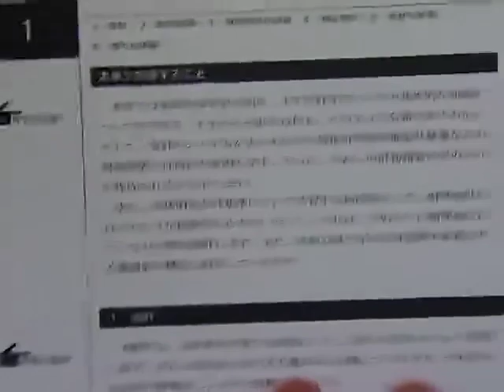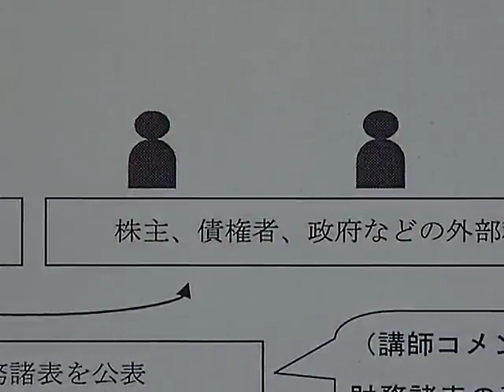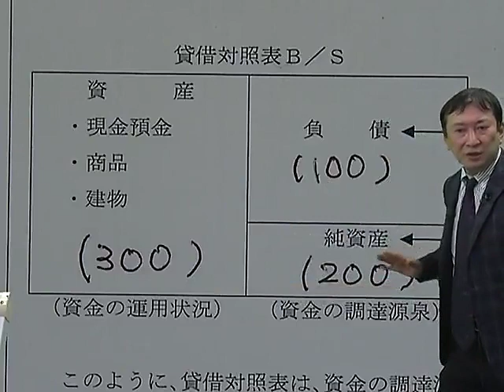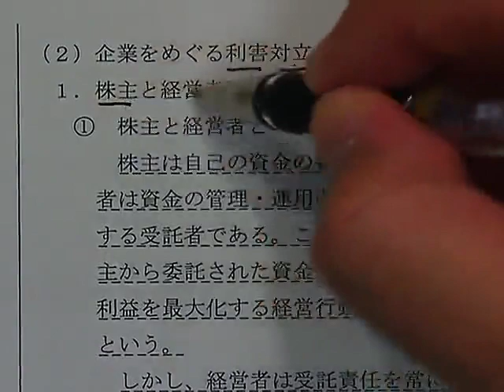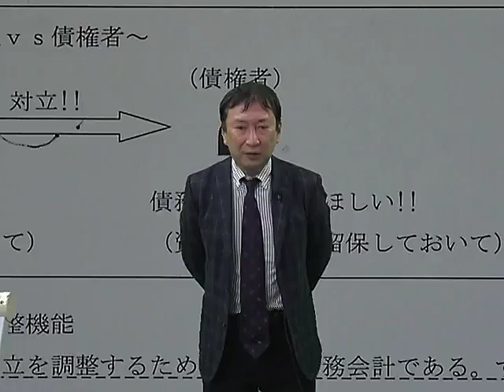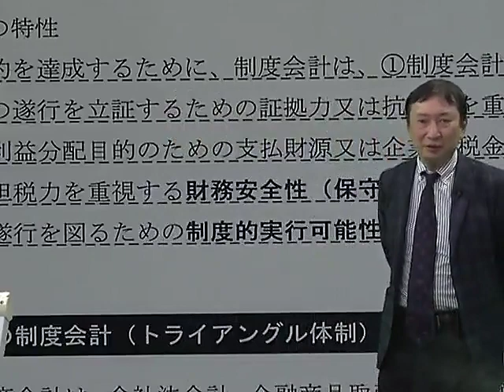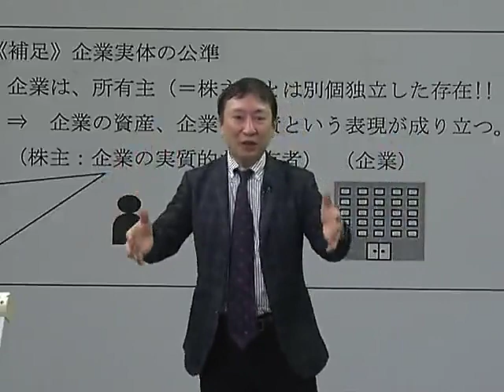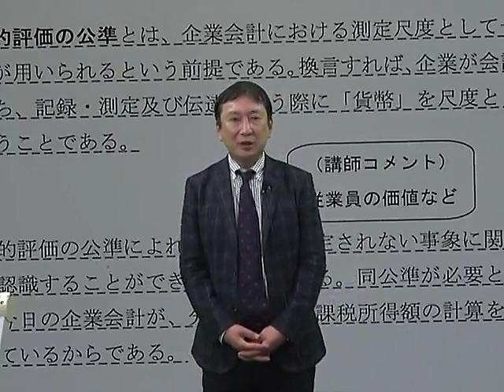【LEC不動産鑑定士】2024合格基礎講座「会計学」(第1回) 高坂賢一 講師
◆HP
初学者対象講座のご案内